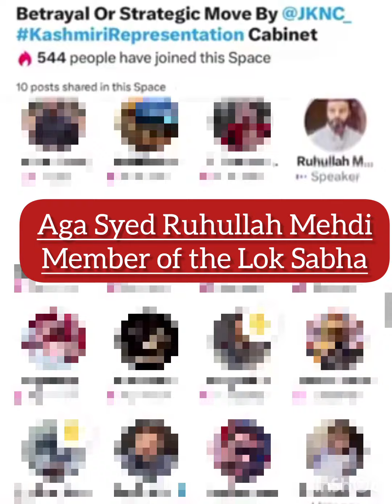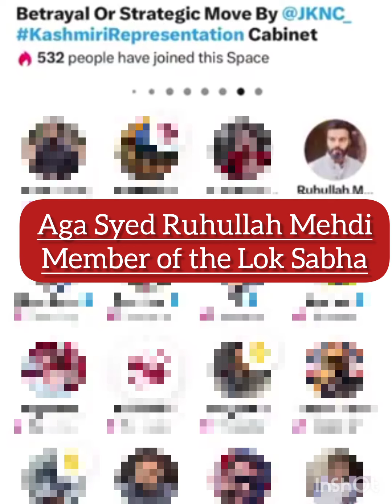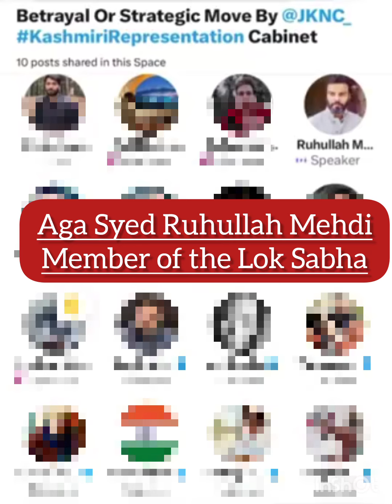MP, Aga Syed Ruhullah Mehdi statement on 370 and National Confernce